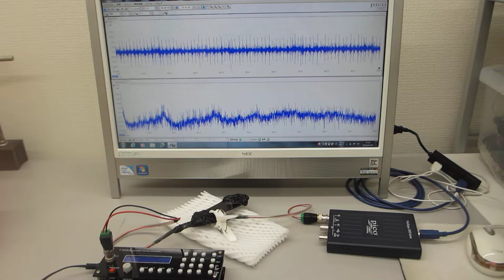超音波プローブの超音波伝搬特性の確認実験（超音波発振システム １ＭＨｚ）